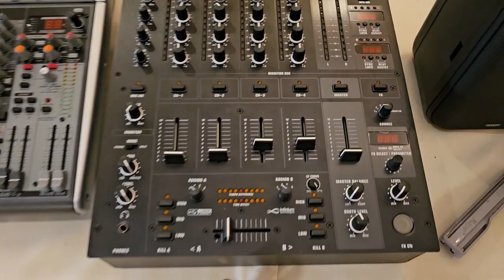Behringer DJ and Live performance mixer | Mixing Console | Delay | Echo | Reverb | Dual Effect Mixer